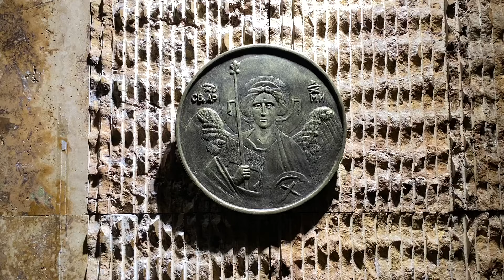PRILOG VRT - "PLITKI RELjEF - DUBOKI CRTEŽ" u BIBLIOTECI DO POČETKA FFS